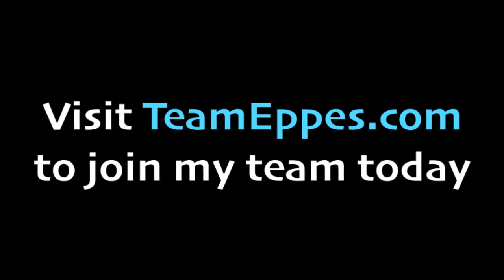Team Eppes Support Update - Nov. 4, 2013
From Palos Verdes, CA I give an update as to how close I am to starting at UCLA with Athletes in Action.  Visit the newly redesigned TeamEppes.com for pictures and sounds from what God is doing in my ministry and its there you can set up your giving as well.